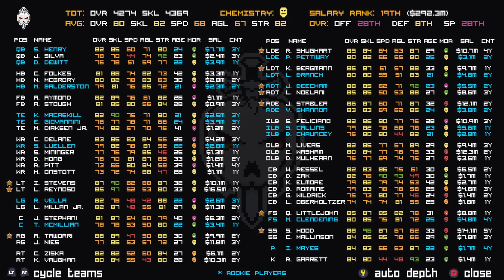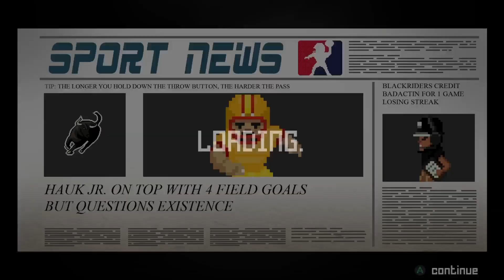TRIPLE HEADER: HFL Arena Development League Week 1! Live Play By Play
Week 1's full slate for HFL Arena's first ever season

1) Czechia Cruisers vs Mannheim Panzers

2) Bucharest Brutes vs Nagasaki Sword Saints